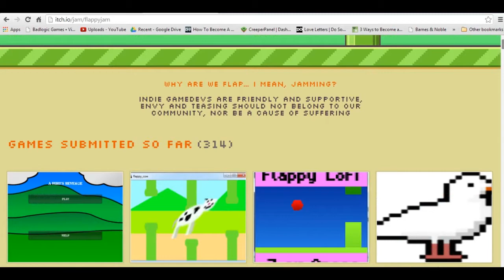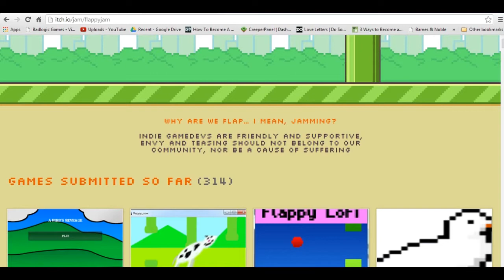Jupi Plays Indie Games: ALL THE INDIE GAMES [Flappy Jam] [Part 25]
I have decided to play all of the Flappy games!! All of these games were made to support the creator of Flappy Bird!